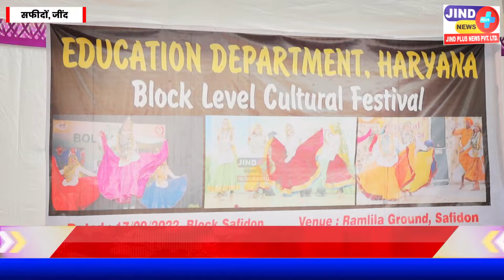Safidon ब्लॉक लेवल पर आयोजित सांस्कृतिक प्रोग्राम में बच्चों ने पर्यावरण पर दिया संदेश I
Jind Plus News is a news sharing platform that will always keep you up to date. We are spread on all types of social media platforms like Facebook, Instagram, YouTube etc. A part from this, you can visit our to know any current or past news. Jind Plus News is always ready to raise your voice round the clock, support you and bring you justice. We are not like other news channels which hide the truth under pressure from the government or greed for money.
Jind Plus News (Janta Ki Awaaz) is always ready to raise your voice round the clock, support you and bring you justice.

You can join or can get help from us anytime and have your say, we are just a phone call away from you.

{ Phone NOs. WhatsApp NOs.
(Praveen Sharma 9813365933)